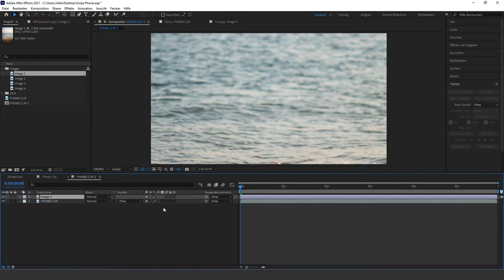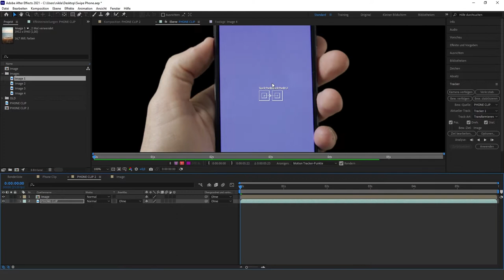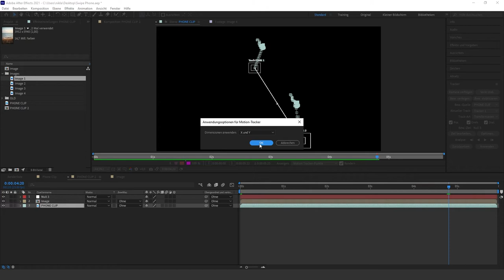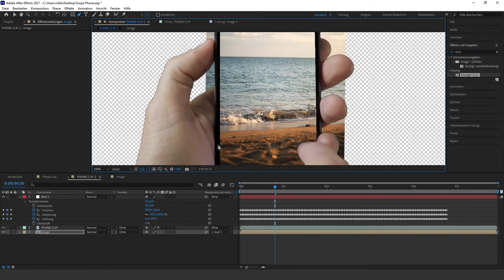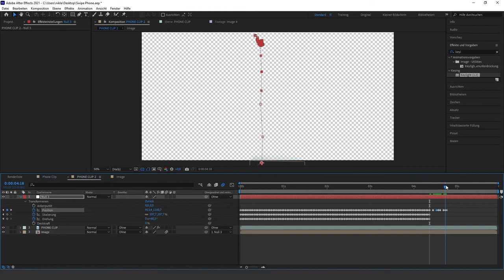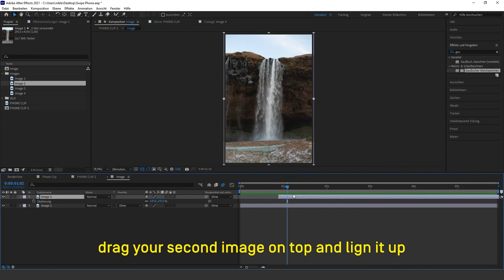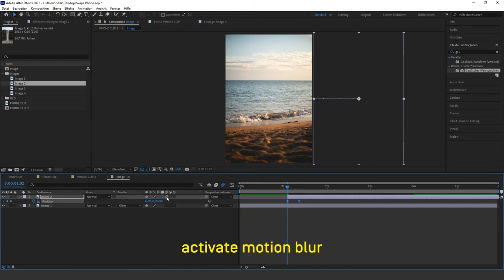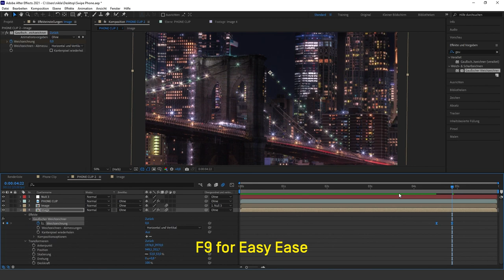PHONE SWIPE TRANSITION in After Effects [Tutorial Deutsch]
Hallo zusammen, in diesem After Effects-Tutorial erstellen wir eine Phone Swipe Transition in After Effects.